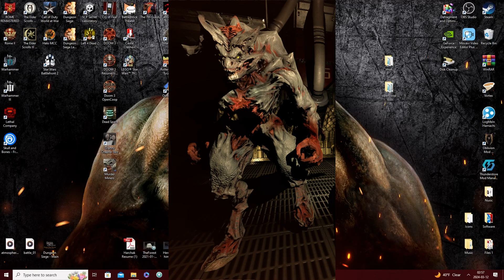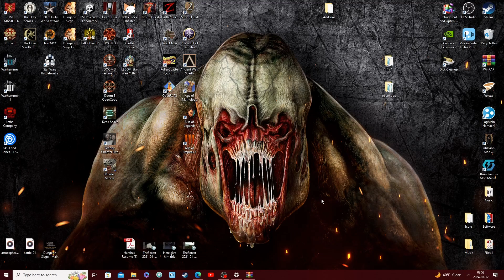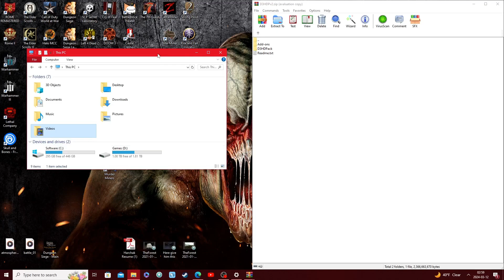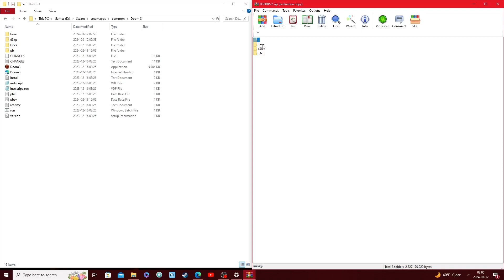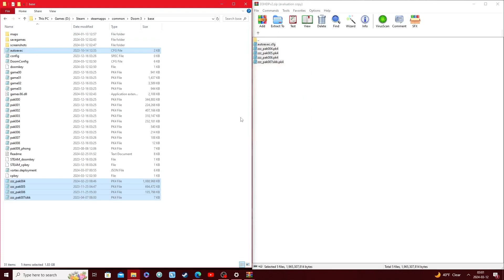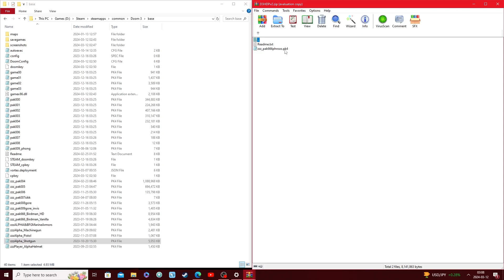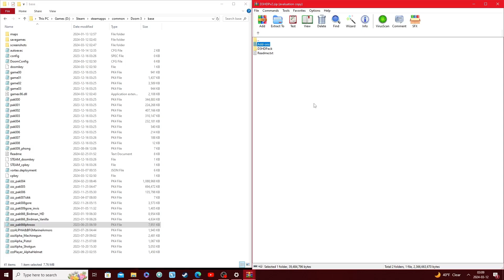Doom 3 HD Graphics Modding Tutorial "D3HDP" + E3 Weapons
Doom 3: D3HDP Graphics Mod Overhaul link MOD*DB